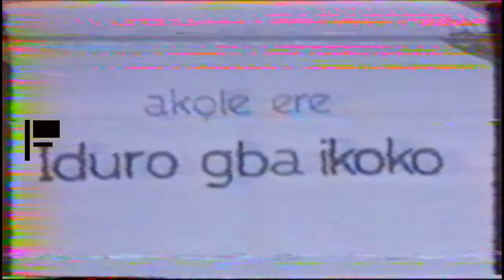Iduro gba koko...By Jacob, Papalolo and Aderupoko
A classic drama from the trio of Jacob, Papalolo and aderupoko